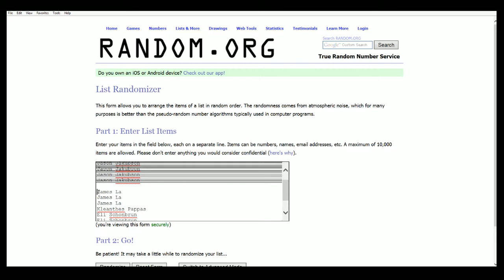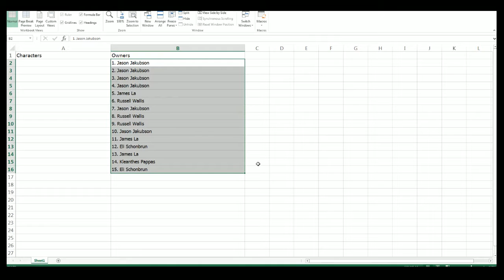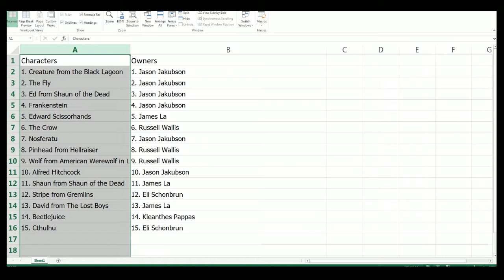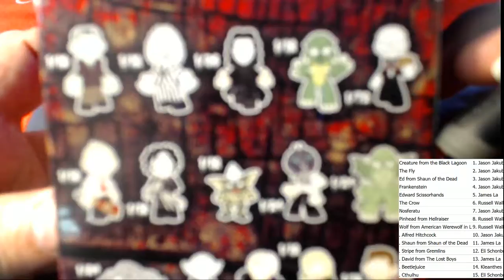Funko Horror Clasics Series 2 Mystery Mini ID FUNKOHORROR101